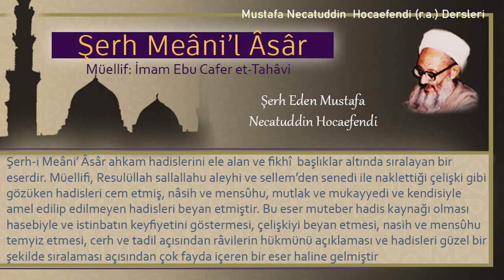87 | Nafile kılanın arkasında farza durmak ona imam olarak uymak | Mustafa Necatuddin